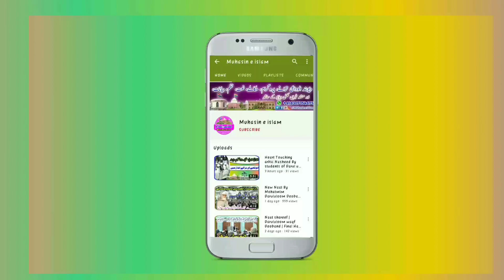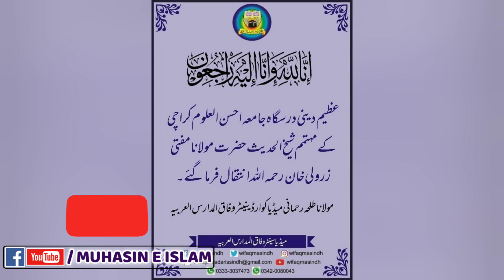Mufti Zarwali Khan SB Ka intaqal 😭 | Bade shaikhul Hadees ki Wafat | Muhasin e islam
Whatsapp contact
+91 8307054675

purpose only.

📲 🪀 WhatsApp contact
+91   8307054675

🎬 Video Editor:- Muhammad sahab